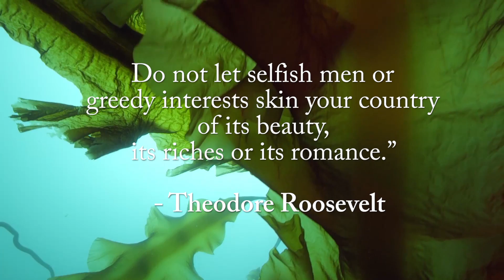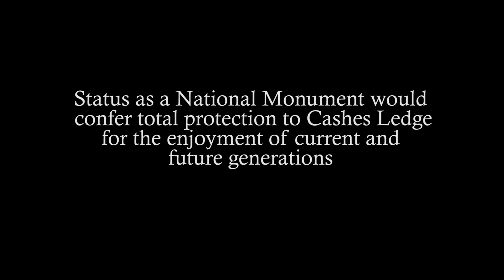Cashes Ledge: Jewel of the Gulf of Maine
Cashes Ledge is an underwater ridge jutting up from the Gulf of Maine continental shelf to within 40 feet of the surface. Located 80 miles off the coast of New Hampshire and Maine, Cashes Ledge is a unique biodiversity and productivity hotspot. The intrusion of seamounts into local oceanography drives a proliferation of benthic invertebrates and pelagic organisms that feed off of plankton. The clear, cold waters also harbor the deepest, densest, and largest kelp forest in the region. These habitats are home to a diversity of fish that are 3 orders of magnitude more productive than in exploited coastal locations. This video describes the efforts of an interdisciplinary team to document the unique habitats and marine life of Cashes Ledge in an effort to have it designated as the first Marine National Monument in US Atlantic waters.